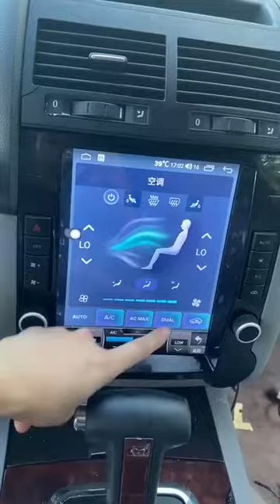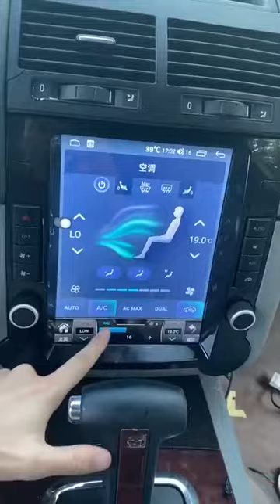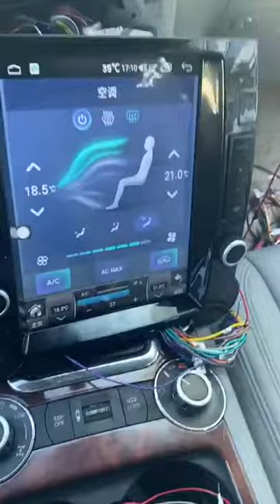9.7Inch Tesla Style Screen Android Car Stereo Radio For VW Touareg 2002 2010